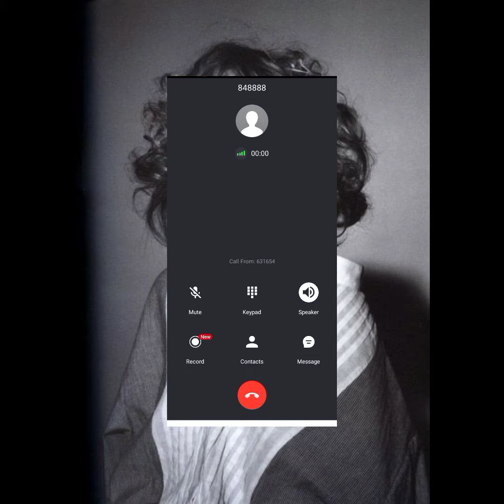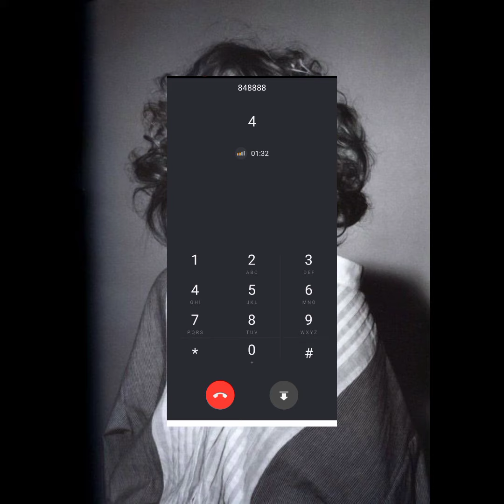HOW TO CONFIGURE OR MAILBOX +376 WITH VOICE BY LUCAS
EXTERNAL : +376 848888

BASE : +376 xxx xxx

CHANGE PIN : 4-3-1-NEWPIN#-1

DEFAULT PIN:0000